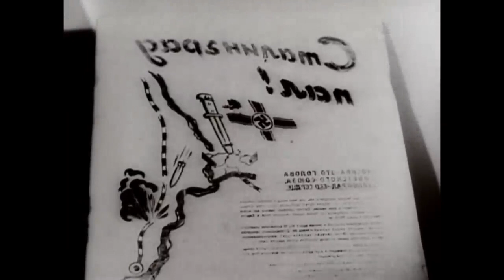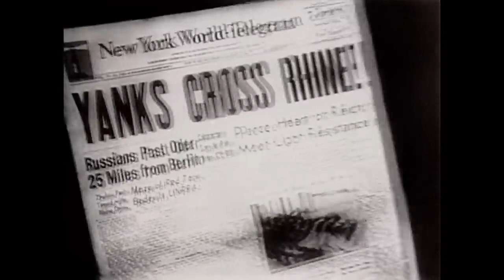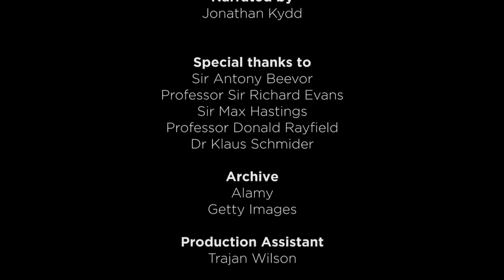Zabójcza obsesja Hitlera Cz 2 Do ostatniej kropli krwi Dokument Lektor PL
Przywódca III Rzeszy obsesyjnie pragnął triumfu człowieka aryjskiego nad całym światem. Na Wschodzie szukał dla niego "przestrzeni życiowej". Ta wizja nie mogłaby się spełnić bez pokonania sowietów. Dlatego Hitler w 1941 roku uderzył na radzieckich sojuszników. Dwuczęściowy dokument, w którym głos zabierają historycy, wnikliwie analizuje przebieg przerażających wydarzeń na froncie wschodnim.